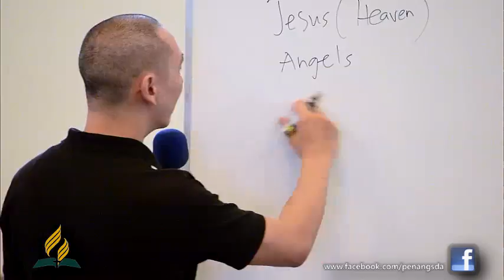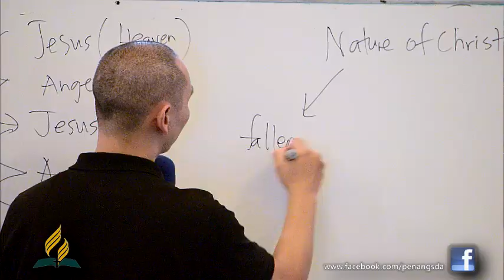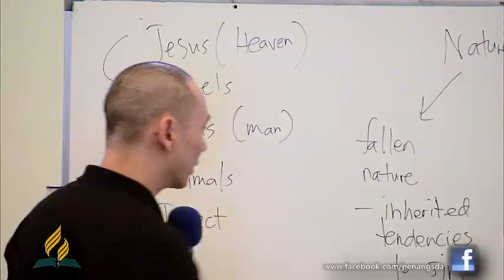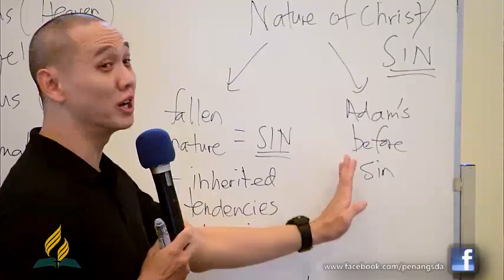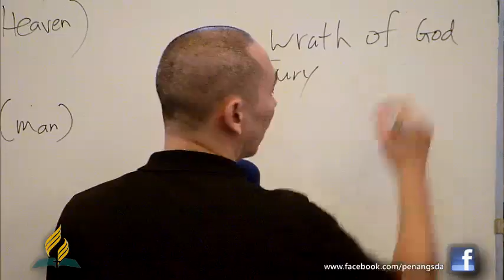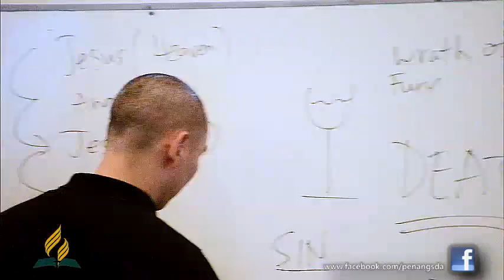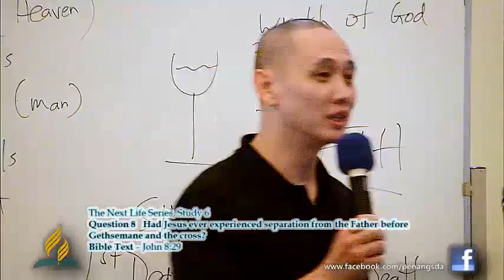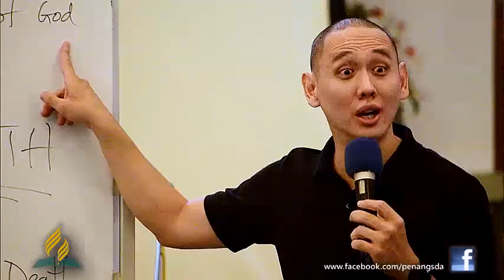The Next Life Series: Bible Study 06 The Power of the Cross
A Bible Study on The Power of the Cross led by Pr Benjamin Ng at Penang English Seventh-day Adventist Church on June 18, 2016.